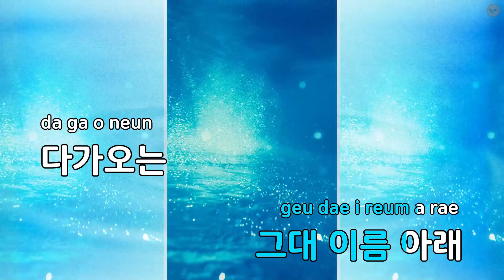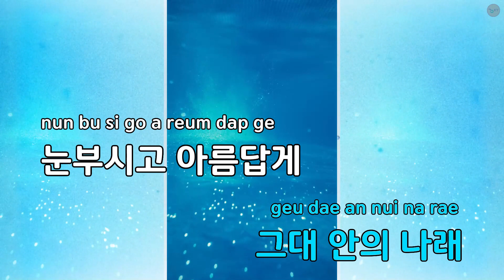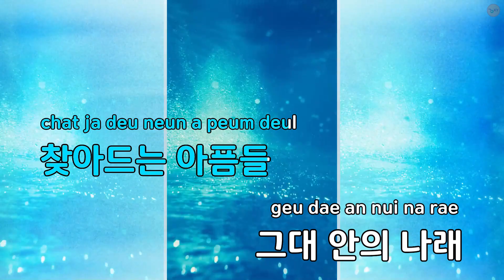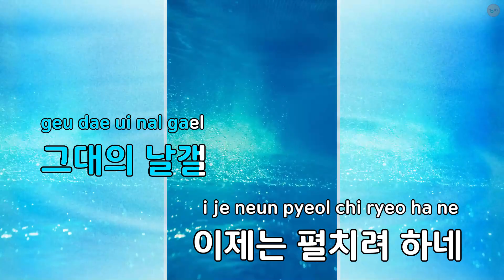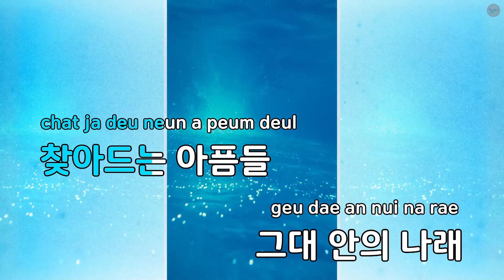그대 위한 날에 (드라마"돈의 화신") - 장재인 (KY.77542) / KY KARAOKE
"★ 곡 정보 ★
번호 : 77542
제목 : 그대 위한 날에 (드라마""돈의 화신"")
가수 : 장재인
작사가 : Denis Seo,Ogon
작곡가 : Denis Seo,Ogon

Copyrightⓒkeumyoung